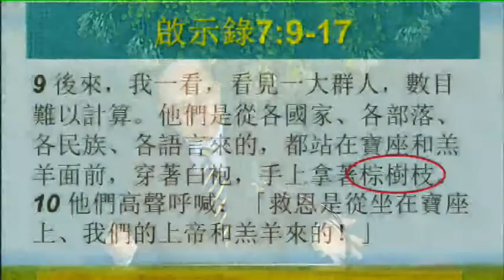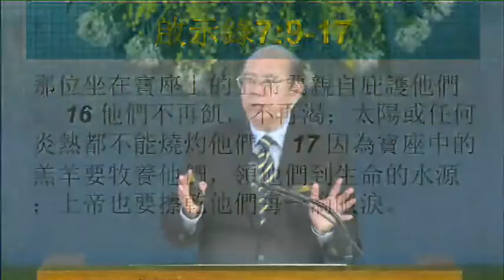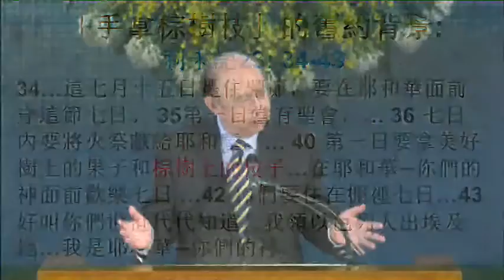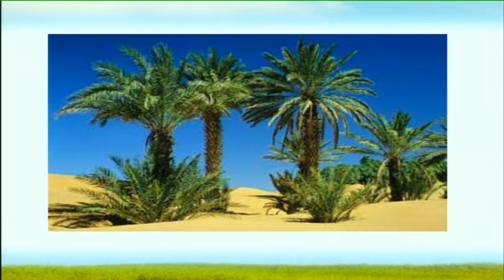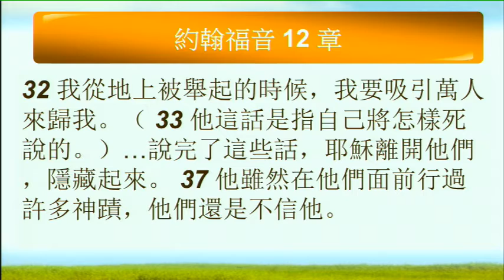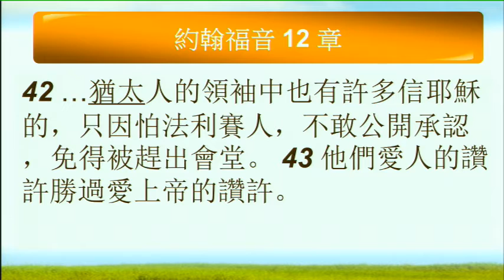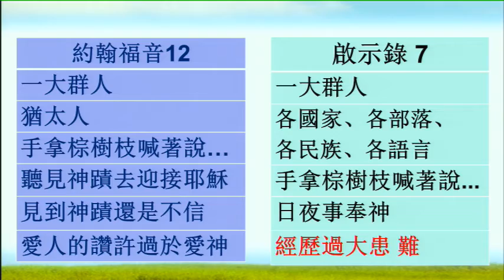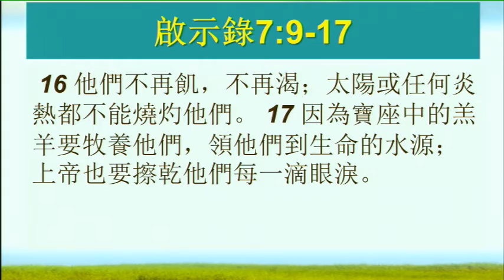20190602 淚光與恩光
講員: 吳榮滁牧師
經文: 啟示錄7：9～17
9 後來，我一看，看見一大群人，數目難以計算。他們是從各國家、各部落、各民族、各語言來的，都站在寶座和羔羊面前，穿著白袍，手上拿著棕樹枝。10 他們高聲呼喊：「救恩是從坐在寶座上、我們的上帝和羔羊來的！」11 所有的天使都站在寶座、長老，和四活物的周圍。他們在寶座前俯伏地上，敬拜上帝，12 說：「阿們！願頌讚、榮耀、智慧、感謝、尊貴、權能、力量都歸於我們的上帝，世世無窮！阿們。」13 有一個長老問我：「那些穿白袍的是誰？他們是從哪裏來的？」14 我回答：「先生，你才知道。」他對我說：「這些人是經歷過大災難的。他們用羔羊的血把自己的衣服洗得乾淨潔白了。15 因此，他們侍立在上帝的寶座前，日夜在他的聖殿中事奉他。那位坐在寶座上的上帝要親自庇護他們。16 他們不再飢，不再渴；太陽或任何炎熱都不能燒灼他們。17 因為寶座中的羔羊要牧養他們，領他們到生命的水源；上帝也要擦乾他們每一滴眼淚。